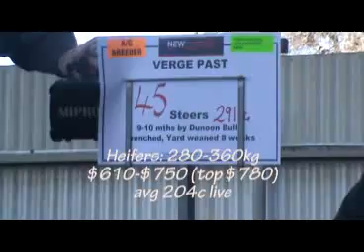Higher Euroa prices but opportunities prevail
Prices were significantly higher but buying opportunities still prevailed at Euroa monthly store cattle market on Wednesday when a smallish penning of 754 met limited competition.
The market for grown and feeder steers in particular was unable to reach the stirring heights of recent district rates despite as many as five buyers attending.
Steers weighing 360- 450kg made $930 to $1090 and averaged 263c/kg lwt while the highest price on the day was $1250 paid for a small yard of three weighing 505kg.
Lighter 280- 360kg steers made $755- $920 and averaged 276c/kg lwt while small younger steers made $560- $760 for an estimate value of 277c.
The market for unjoined heifers was also surprisingly dull given the strength of recent feeder demand.
Heifers weighing from 280 to 360kg made $610- $750 a head or 204c/kg lwt while lighter 220- 280kg heifers made $530- $580 or 220c/kg.
A limited display of cows and calves saw prices offered between $1160 and $1325 a head. The top priced line was a yard of fourth-calf Angus with one to two month Brangus calves at foot.
A small yard of four pregnant Angus cows with 2nd- calves inside made $1040 a head.